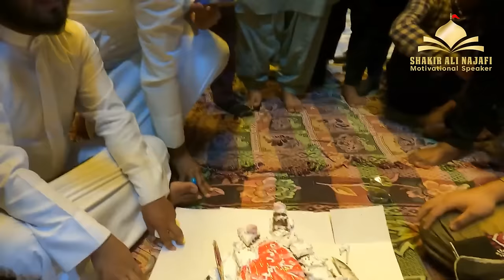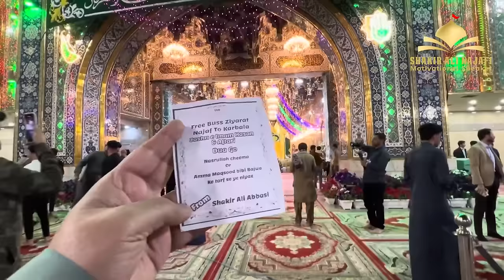Karbala Me hazrat Imam Hassan Ka Jashan - 15 Ramadan 2024 - Karbala Iraq